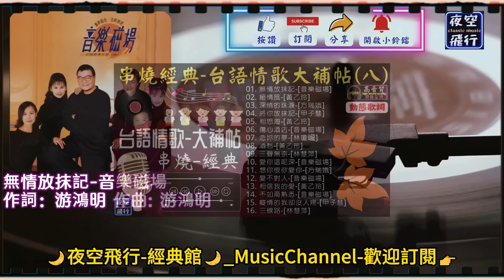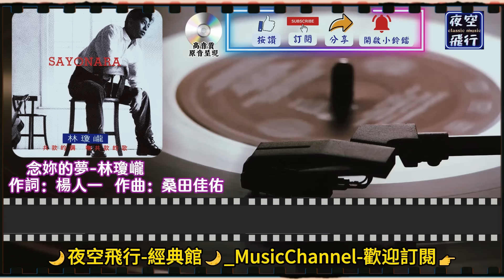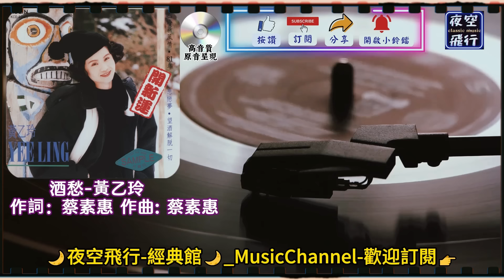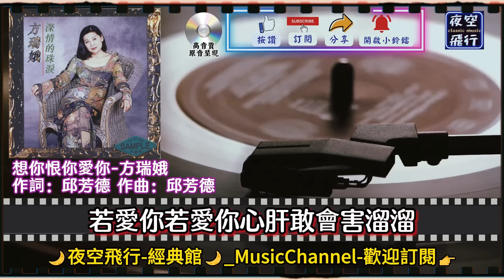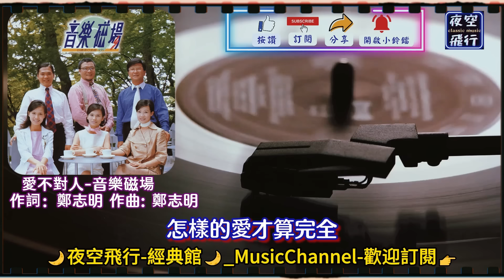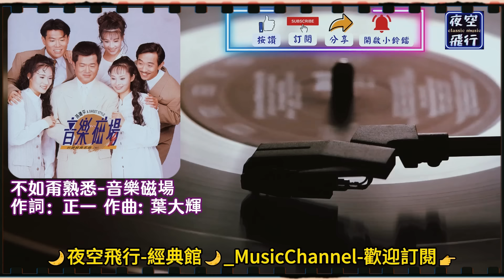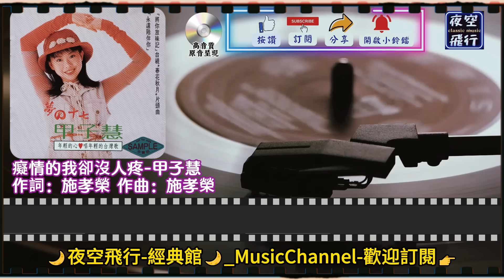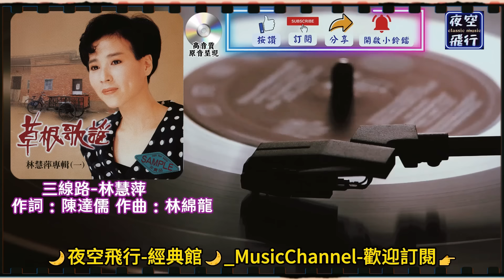串燒經典🎀台語情歌💝大補帖(八)💖[動態歌詞] Lyrics [高音質]黃乙玲,方瑞娥,林慧萍,音樂磁場,甲子慧,林瓊巄,無情放抹記,絕情風,傷心酒店,愛不對人,不如甭熟悉,愛你這呢深,相信我的愛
串燒經典🎀台語情歌💝大補帖(八)
01. 00:00 無情放抹記-音樂磁場
02. 04:24 絕情風-黃乙玲
03. 08:05 深情的珠淚-方瑞娥
04. 12:16 將你放祙記-甲子慧
05. 15:57 相思海-黃乙玲
06. 20:38 傷心酒店-音樂磁場
07. 24:25 念妳的夢-林瓊巄
08. 29:07 酒愁-黃乙玲
09. 33:32 三聲無奈-林慧萍
10. 36:32 愛你這呢深-音樂磁場
11. 40:15 想你恨你愛你-方瑞娥
12. 44:25 愛不對人-音樂磁場
13. 47:32 相信我的愛-黃乙玲
14. 50:52 不如甭熟悉-音樂磁場
15. 54:23 癡情的我卻沒人疼-甲子慧
16. 58:53 三線路-林慧萍